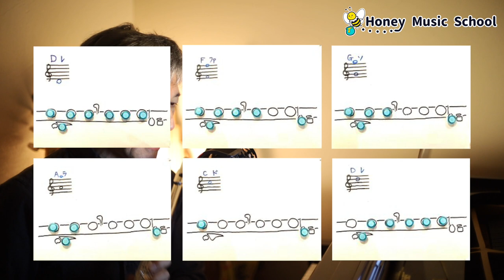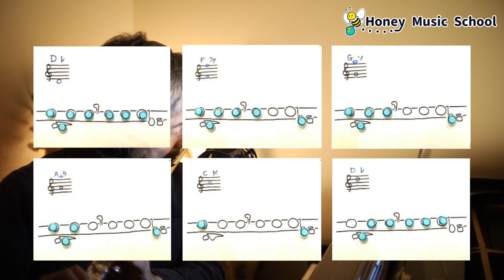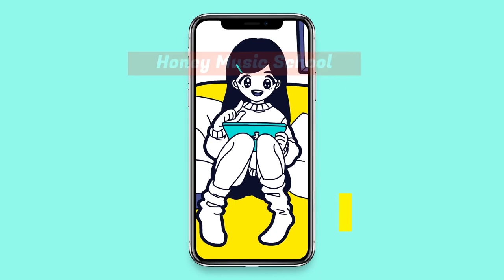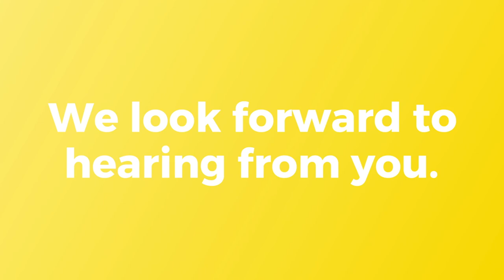Mastering Flute with YOASOBI's 'Idol': A Unique Blend of Shakuhachi and Yokobue!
Learn to play YOASOBI's 'Idol' on flute with our tutorial, featuring unique blends with shakuhachi and yokobue. Also enjoy classic children's songs in this musical journey.

Today's Japanese Song!!

I would like to express my respect to all individuals involved with YOASOBI and their wonderful work.

🐝 Instructor
tomo (Honey Music School）

🏫 - Flute Course -
Coming Soon...

🍯 Honey Music School provides you Online Lessons for Voice Training, Pronunciation for Japanese Song Lyrics,  Music Production, Japanese for Travel and Business. All lessons are in English by Native Japanese Instructors. Lessons are available remotely from anywhere around the World!

Filmed by Honey Music School
Edit by Honey Music School
Audio Produced by Honey Music School